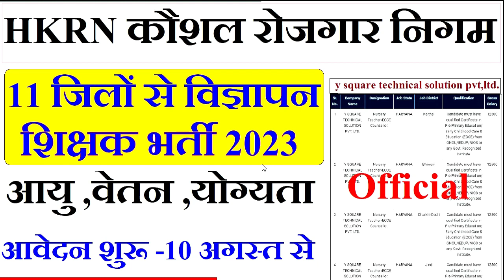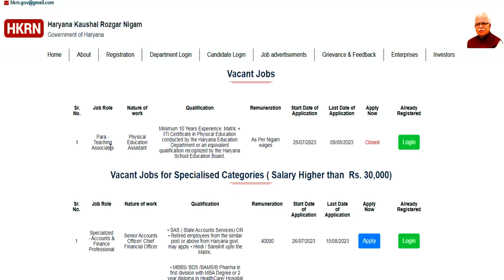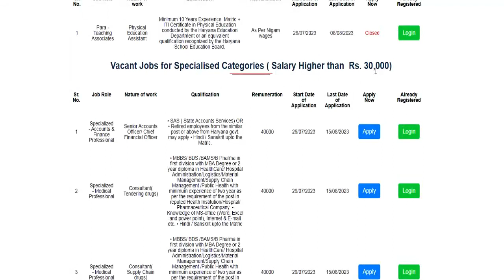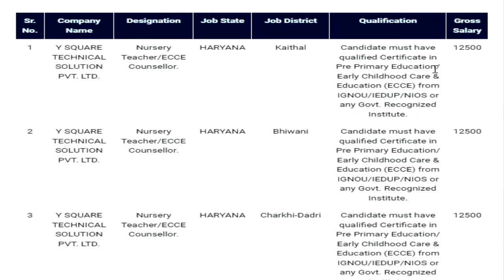HKRN शिक्षक भर्ती 2023 | Age 18-42 | कौशल रोजगार निगम job वैकन्सी | NTT / ECCE / Pre Teacher Rec.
| बिना परीक्षा बने शिक्षक | समग्र शिक्षा स्कूलों से शिक्षक भर्ती | वेतन 22000 | सभी राज्य ALLOWED | बिना परीक्षा बने शिक्षक| KGBV समग्र शिक्षा स्कूलों से शिक्षक भर्ती | सभी राज्य ALLOWED | बिना परीक्षा बने शिक्षक आदर्श विद्यालय शिक्षक भर्ती || PRT TGT PRT || सैलरी : Rs 45000 || CTET / TET की जरूरत नहीं कस्तूरवा विद्यालय शिक्षक  भर्ती | Apply का Last date 18 अगस्त | no exam ,no interview |KGBV कस्तूरवा विद्यालय शिक्षक  भर्ती | नया विज्ञापन जारी | no exam ,no interview | आयु ,योग्यता,चयन  आयु ,योग्यता,चयन
1241 POST || KASTURBA GANDHI BALIKA VIDHYALAYA TEACHER RECRUITMENT || COMPLETE INFORMATION1241 KGBV TEACHER VACANCY 2023 |

👉 official website ka link     :: hkrnl.itiharyana.gov.in